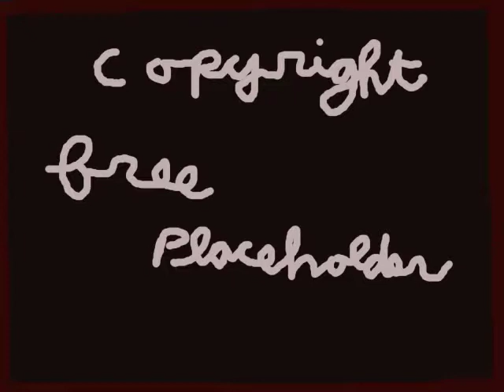politics is done in the darkness 5/19/17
This is the audio of politics is done in the darkness from 5/19/17. I mainly put it on YouTube only so I can get it to Bitchute these days.